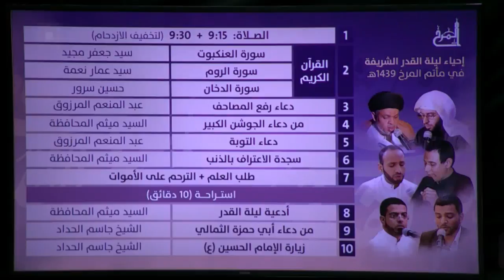سجدة الاعتراف بالذنب - السيد ميثم المحافظة - ليلة القدر - ليلة 23 رمضان 1439هـ - مأتم المرخ